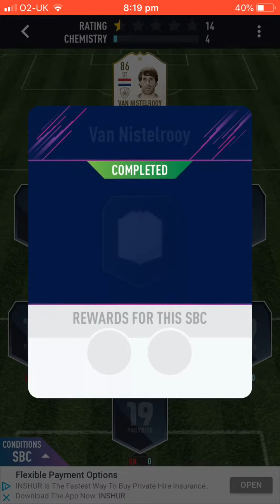Ruud Van Nistelrooy PRIME ICON SBC SOLUTION | Pacybits 19